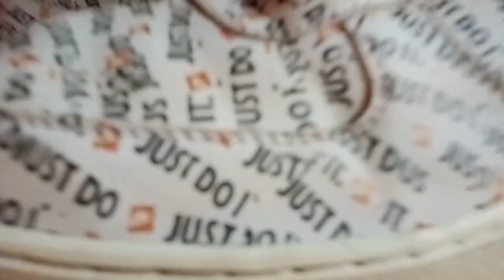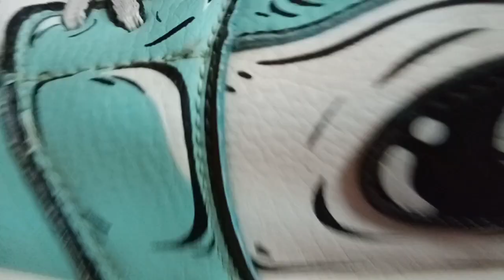Sa wakas Ng New Arrivals din ukayan na to Ng mnga Sapatos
Store Name:PIOLE DRY GOODS
Store Location:347 Roosevelt Ave  Katipunan 1345 Roosevelt Ave